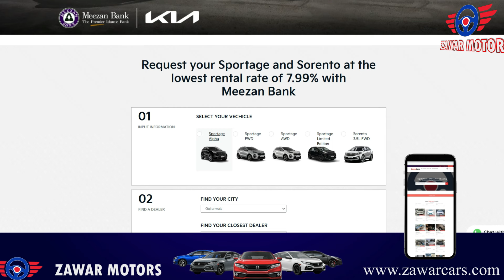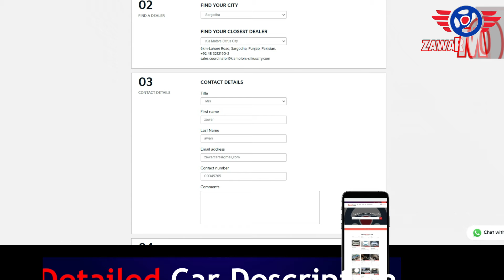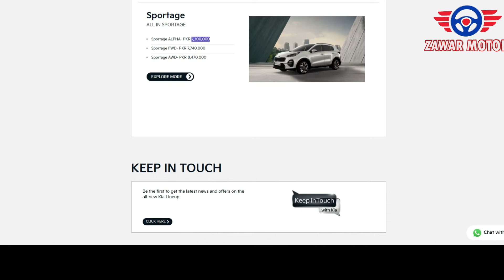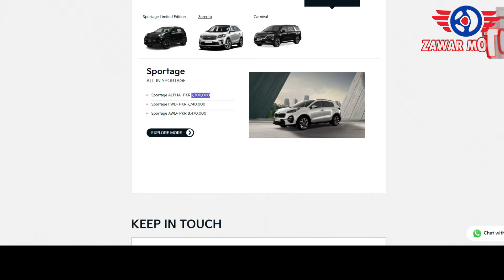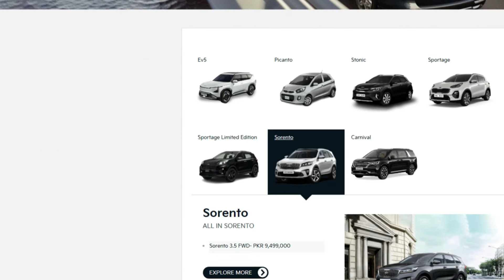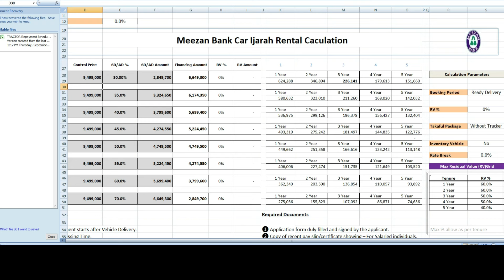Meezan Bank's Riba-free Car Loan For Kia Lucky Motors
Meezan Bank Offers Riba-Free Car Financing for KIA Lucky Motors

Meezan Bank is excited to offer a unique opportunity for customers interested in financing KIA vehicles, including the KIA Grand Carnival, through its Car Ijarah service. This Shariah-compliant, riba-free car financing solution allows customers to enjoy the benefits of owning a car while adhering to Islamic principles.

Key Features of Meezan Bank's Car Ijarah:
Shariah Compliance: Fully aligned with Islamic finance principles, ensuring no interest (riba) is charged.
Priority Vehicle Delivery: Customers can benefit from prioritized delivery of their KIA vehicles.
Affordable Payments: Structured payment plans that make owning a KIA more accessible.
Additional Services: Complimentary initial services for a seamless ownership experience.
Whether you're looking to finance a KIA vehicle for personal or family use, Meezan Bank's Car Ijarah provides a convenient and ethical option. Explore the benefits today and drive your dream car with peace of mind!

Request your Sportage and Sorento at the
lowest rental rate of 7.99% with
Meezan Bank
Meezan bank car loan 2024
Meezan bank installment plan car pdf
Meezan Bank car loan interest rate
Meezan Bank car loan calculator
Car on installment from Bank
HBL car loan calculator
Faysal Bank car loan
Faysal Bank car loan calculator
______________/LINKS\_____________________________